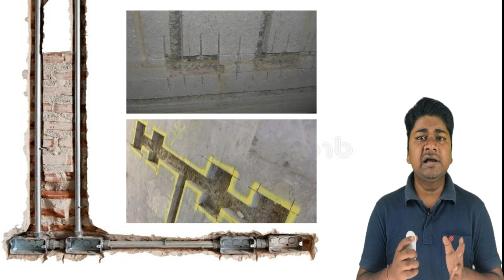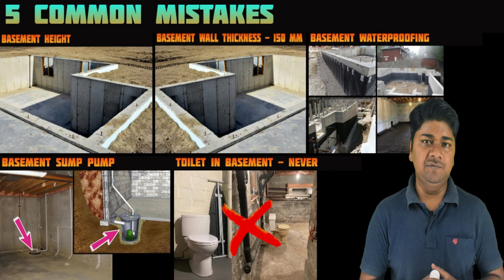5 Common Mistakes During Basement Construction | Learning Civil Technology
In this video, I am going to teach you 5 Important Points Before Basement Construction | 5 बातें ध्यान रखें तलघर (बेसमेंट) बनाते समय | Learning Civil Technology | 5 Common Mistakes in Basement Construction